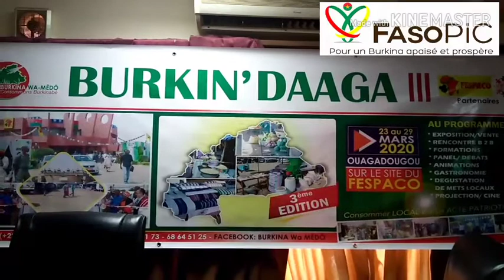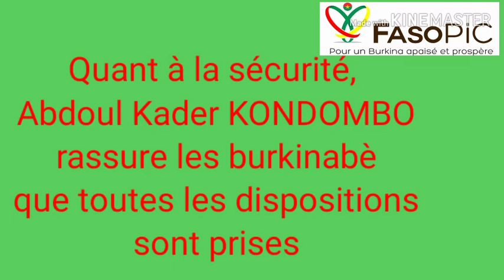Festival Burkin’Daaga : tout est fin prêt pour la troisième édition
Faire le point de l’état d’avancement des activités liées à l’organisation de la troisième édition du festival Burkin’Daaga, c’est ce qui a valu la tenue de la conférence de presse organisée par le comité d’organisation ce mardi 03 mars 2020 à Ouagadougou. Le festival se tiendra du 23 au 29 mars 2020 à Ouagadougou.